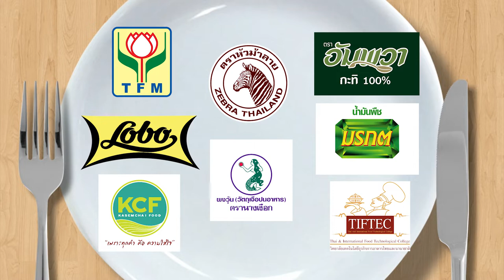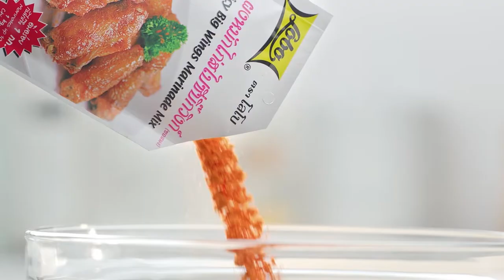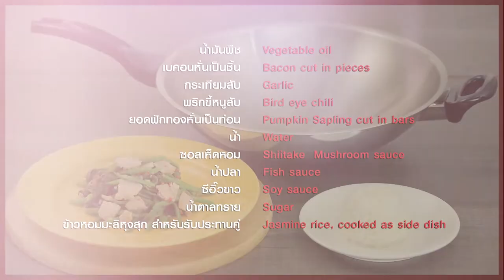'พจน์ อานนท์' คว้าตะหลิวทำเมนู #'ข้าวผัดคั่วกลิ้งไข่แตก l กินได้ก็กิน l EP126 [ FULL ]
'พจน์ อานนท์' คว้าตะหลิวทำเมนู #'ข้าวผัดคั่วกลิ้งไข่แตก รสชาติจะถูกปากเด็กในสังกัด (อ.ยิ่งศักดิ์) หรือไม่ !!

▲Line @yingsakfood